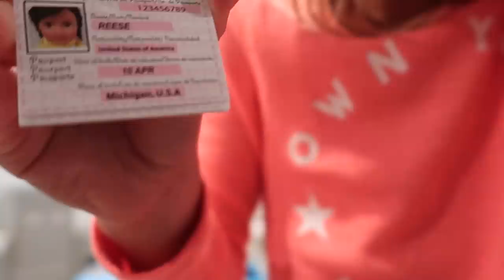Christmas Morning 2017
Join us for our LeRoy Christmas Day special 2017

Our kiddos!!!
Kesley 14
Logan 11 (angel in heaven)
Rhett 10
Reese 8
Perri 6